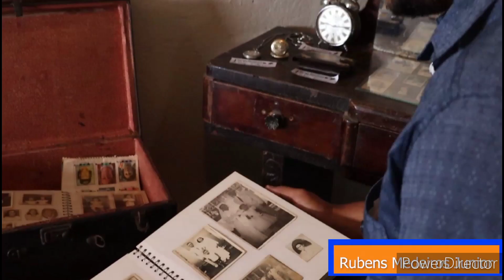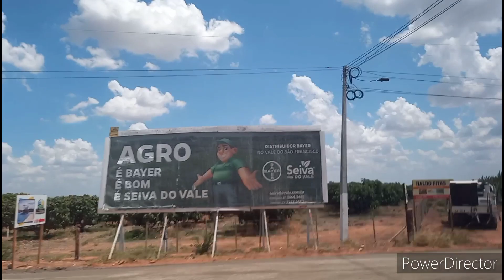Petrolina-PE Campeã Brasileira em Produção de Uva de Mesa!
Missão Técnica do SEBRAE-PB em Um Plantio de Uva de Mesa Convencional em Um Lote  no Distrito Irrigado Nilo Coelho em Petrolina-PE.